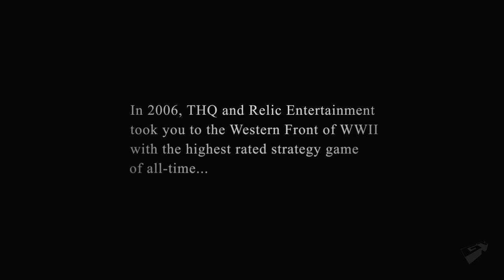company of heroes 2 teaser trailer